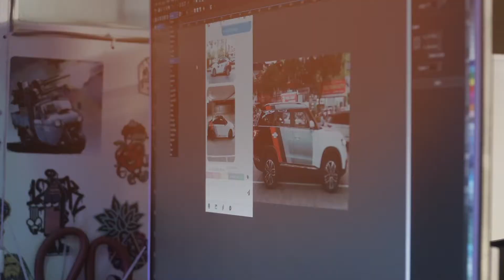Land Rover Evoque l Dán decal đổi màu ô tô xanh TeckWrap Sky Blue CG05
Dán decal đổi màu xe ô tô | Wrap Car là một biện pháp tối ưu giúp bạn nâng cấp ngoại thất xế cưng của mình chở nên đẹp mới và sang trọng hơn:
1. Chế độ bảo hành 5 năm
2. Giữ được sơn gốc về sau xe không bị mất giá đổi màu khác tùy thích dễ dàng
3. Thi công 1 ngày tiết kiệm thời gian không phải chờ đợi lâu
4. Màu sắc đẹp, bền độ thẩm mỹ cao, lựa chọn đa dạng hơn sơn
5. Bảo hành nhanh chóng, lấy xe luông không bị lệch màu tiết kiệm chi phí và thời gian hơn sơn đổi màu khi đi bảo hành bảo trì

Chiếc Land Rover Evoque được Kingwrap biến hóa sang màu decal xanh bầu trời - TeckWrap Sky Blue CG05
1. Độ bóng cao tăng tính thể thao đẳng cấp lộng lẫy
2. Decal nhập khẩu Mỹ độ bền cực tốt không lo bung mép khi rửa xe
3. Màu hợp mệnh, đúng sở thích giúp chủ xe công việc luôn thành công may mắn, suôn sẻ.

KingWrap là đơn vị thi công dán decal ô tô Hà Nội uy tín có tiếng, nguyên vật liệu sử dụng decal TeckWrap mỹ chính hãng phân phối tại Việt Nam.
Ngoài dịch vụ dán đổi màu nâng cấp ngoại thất, các bác có thể dán tem xe oto theo yêu cầu nhanh chóng giá cả hợp lý, chế độ bảo hành lên đến 3 năm
wrap đổi màu xe đang là xu hướng được nhiều người lựa chọn do nhanh chóng, giữ được sơn gốc và giá cả hợp lý, màu sắc đẹp.

Dán decal đổi màu ô tô có bị phạt không là câu hỏi của rất nhiều bác từng hỏi Đức Ka. Khách hàng đến với Kingwrap luôn được chúng tôi tư vấn màu phù hợp với: Màu xe, dòng xe, độ mới xe bạn đang đi sao cho đi lại an toàn nhất. Ngoài ra chúng tôi còn có dịch vụ đổi màu đăng ký xe cho khách hàng nếu muốn.
Giá dán decal xe ô tô có 2 gói:
- Wrap đổi màu trung cấp: 9-12tr
- Wrap đổi màu cao cấp: 15-18tr
Ngoài thi công dán đổi màu ô tô KingWrap còn
- Thiết kế tem sườn ô tô theo yêu cầu
- Dán film cách nhiệt chính hãng bảo hành 8 năm
- Dán Film bảo vệ sơn PPF chính hãng Mỹ
- Chăm sóc xe hơi chuyên nghiệp
- Độ xe ô tô uy tín,...
Nhận tại 1 trong các địa chỉ:
TRỤ SỞ 4️⃣: Ngã tư thành công, giao cienco 5 hướng về cầu 50m, Cao Xanh, Hạ Long, Quảng Ninh (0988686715)
TRỤ SỞ 5️⃣: Lô 17 N03 khu dân cư Nguyễn Thế Nho , Bích Động, Việt Yên, tỉnh Bắc Giang - 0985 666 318)